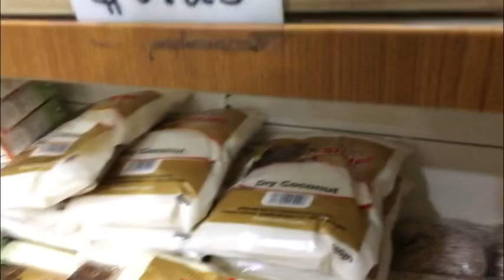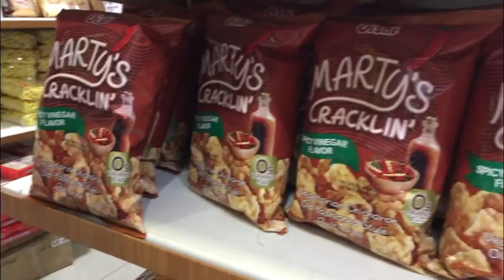SALAMAT SA MASARAP NA LUNCH || MASAYANG BONDING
Musician: Jeff Kaale